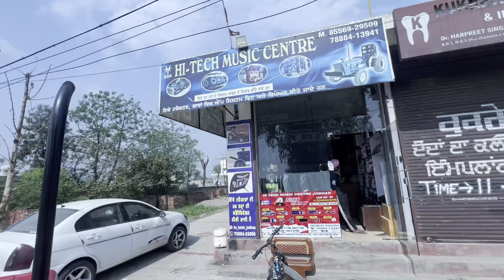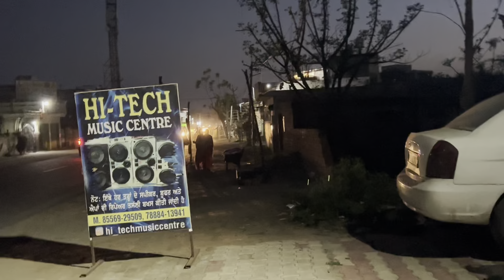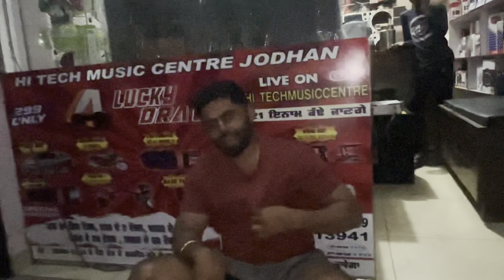Shri anandpur sahib Tyari done✅//karta kam 6510 da😅//Red Horse ready💥